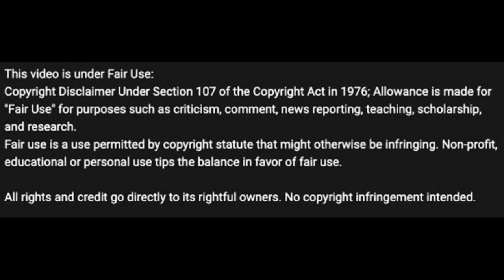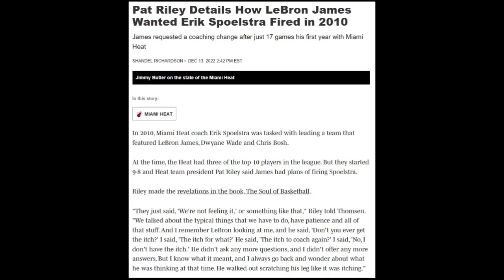Jalen Brunson Is Doing Special Things for the Knicks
Jalen Brunson is putting up huge numbers and putting his team on his back.